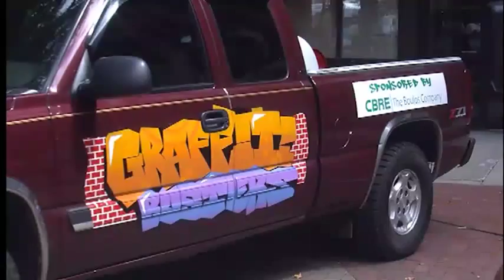LearningWorks Graffiti Grant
Find out about the grant provide to LearningWorks by CBRE/The Boulos Company for it's Graffiti Buster Program